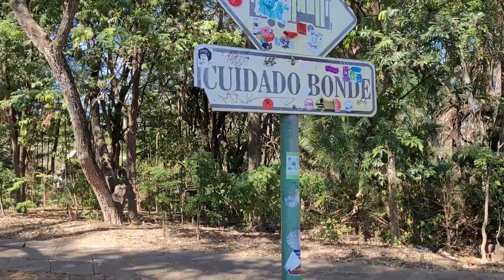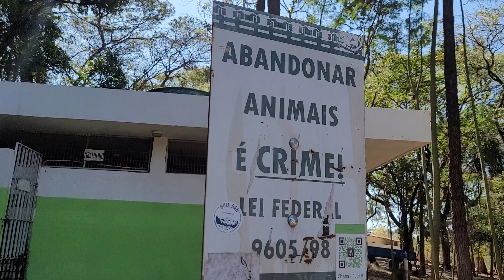Vamos Caminhar um pouquinho no Bosque